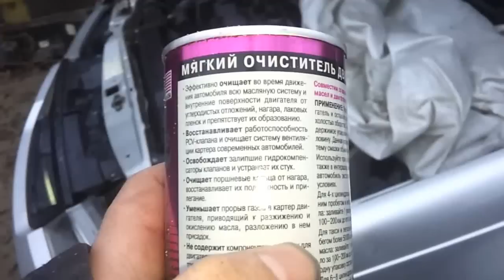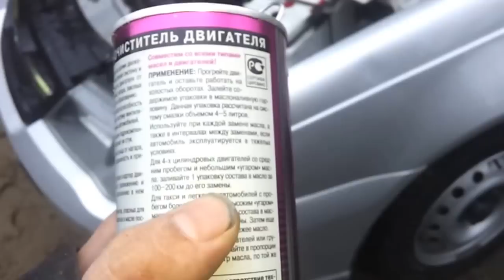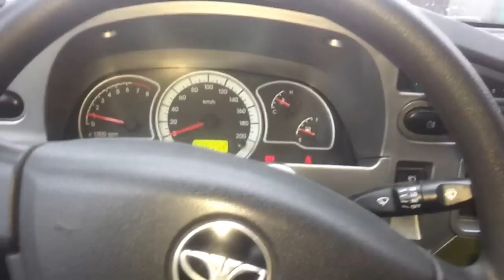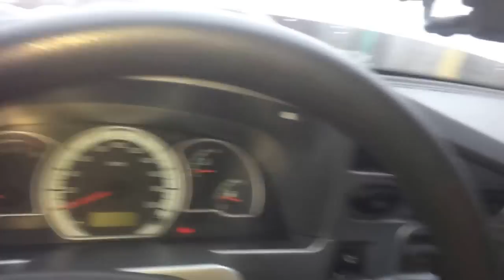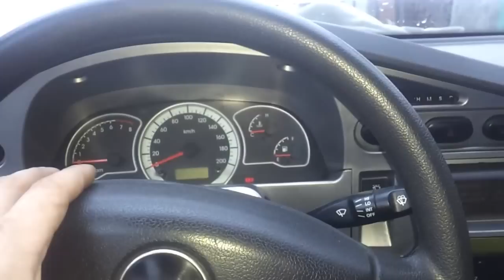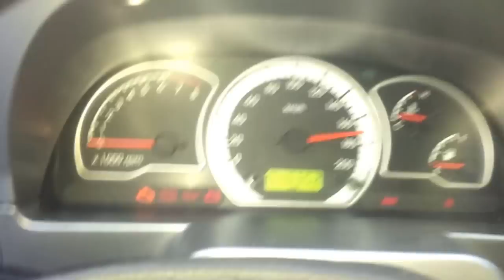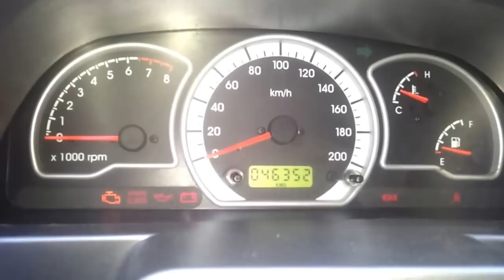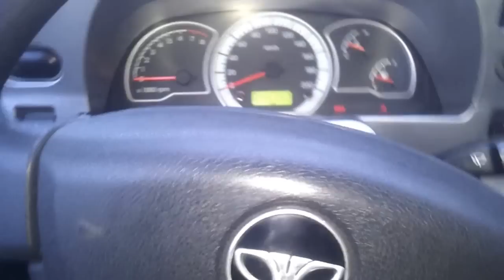Устраняем стук гидрокомпенсаторов! Уменьшаем расход масла Дотягиваю до замены мотора Nexia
Вот такая проблема у меня возникла. После очередного ТО в сервисном центре за которое с меня взяли около 20 тыс руб. Вот после этого ТО у меня и начались какие-то проблемы с двигателем. Раза три возвращался в сервис чтобы они мне исправили косяки виновниками которых они и были.
Вообще у меня там сразу не заладилось, постоянно они ломали мою машину, адрес их я на всякий случай скажу. Станционная 26а г Новосибирск фирма Н- Моторс.
Очень часто я писал на них претензии, но  когда машина была на гарантии все равно их косяки я ремонтировал за свой счет.
И вот мою машину сняли с гарантии, когда я обнаружил заводской брак который мог меня просто просто разбить на пустом месте.